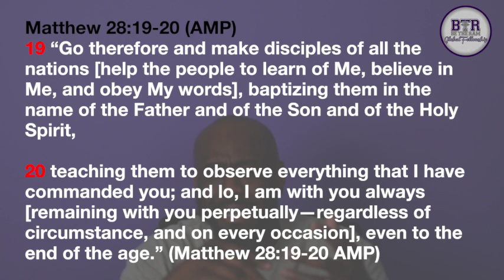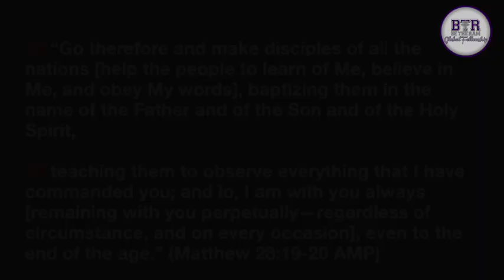The Great Commission Explained: Your Divine Purpose | Pastor Coach McKissic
Join Pastor Coach McKissic of Be The Ram Global Fellowship as he unpacks Matthew 28:19-20, exploring the Great Commission and its relevance in our lives today. Discover how to fulfill your divine purpose through practical applications of Jesus' final command. Learn how to share your faith effectively, teach others about Christ, and find courage in His eternal presence.